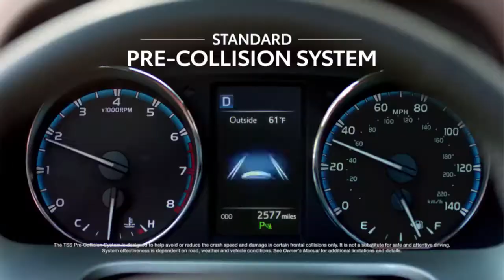VOLLEYBALL: Rocky Mountain HS vs Windsor HS - 9/6/18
Northern Colorado volleyball game between the Rocky Mountain Lobos and Windsor Wizards. Broadcast on Stream It Sports website provided by NoCo Broadcasting, 9-6-18

Play-by-Play: Samantha Peters
Color: Cody McCoy

Made possible by:
1stBank
Pedersen Toyota
Jim's Wings

McCoy & Haase Broadcasting provided all of the production crew and talent.